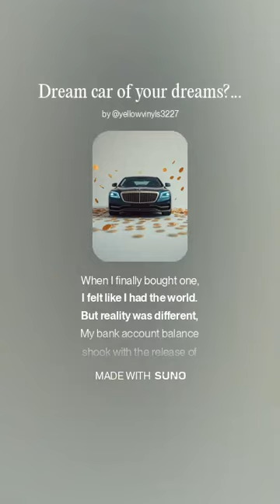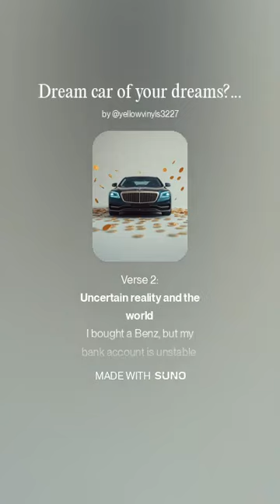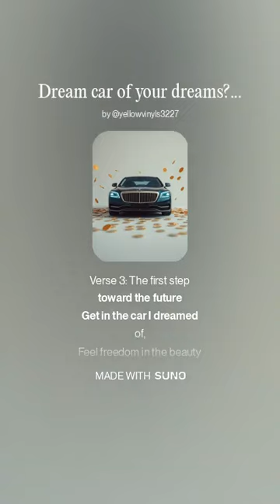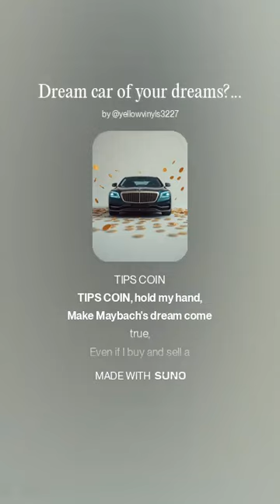Dream car of your dreams? Benz Maybach 680/Tips Coin Song